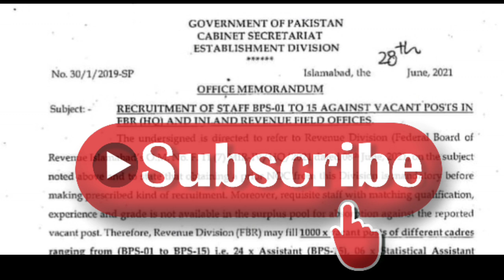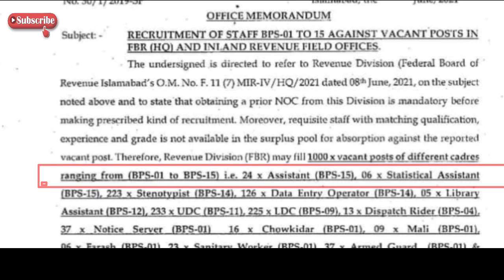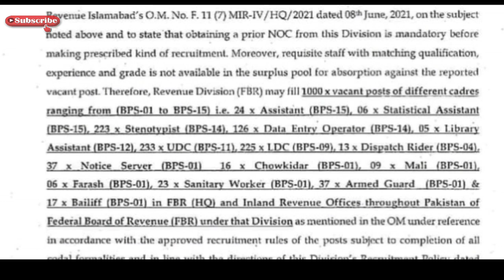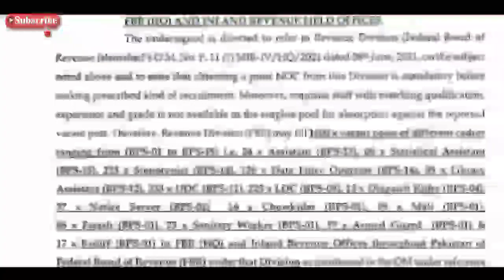FBR upcoming 1000+ jobs noc|. FBR leatest upcoming jobs 2021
June, 2021
Islamabad, the
No. 30/1/2019-SP
OFFIÇE MEMORANDUM
RECRUITMENT OF STAFE BPS-01 TO 15 AGAINST VACANT POSTS IN
Subject:
FBR (HOAND INLAND REVENUE FIELD OFFICES.
undersigned is directed to refer to Revenue Division (Federal Board of
Revenue Islamabad's O.M. No. F. 11 (7) MIR-IV/HQ/2021 dated 08th June, 2021, on the subject
noted above and to state that obtaining a prior NOC from this Division is mandatory before
making preseribed kind of recruitment. Moreover, requisite staíf with matching qualification,
experience and grade is not available in the surplus pool for absorption against the reported
vacant post. Therefore, Revenue Division (FBR) may fill 1000 x vacant posts of different cadres